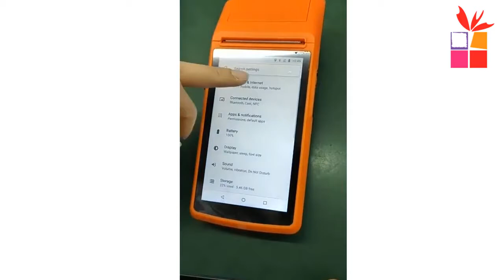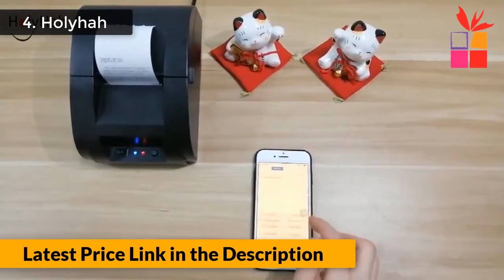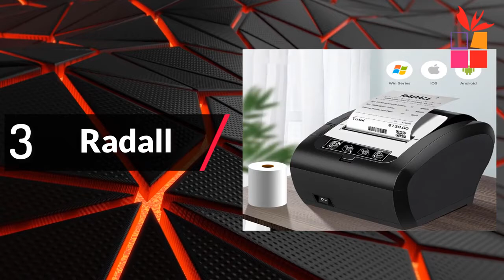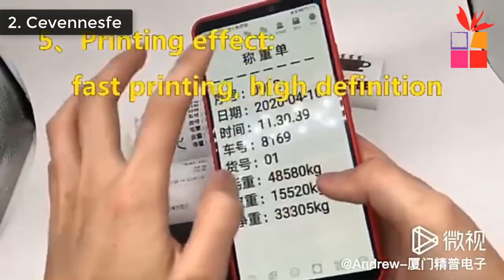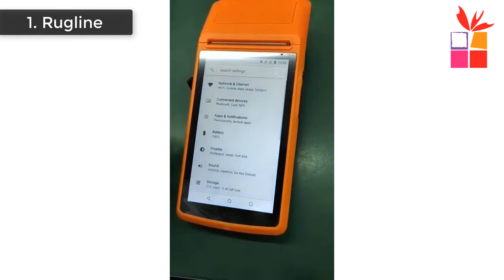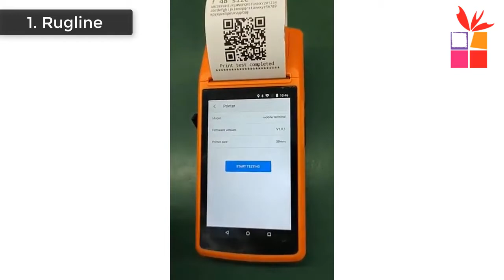Top 5 Best Thermal Receipt Printers In 2021 On Aliexpress | For Receipts, Labels, Barcodes, Bill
1. Rugline Android Bill Machine
2. Gzweiou Wireless Thermal Receipt Printer
3. Radall Bill Check Machine
4. Holyhah Bluetooth Receipt Printer
5. Holyhah Bill Ticket Printer

I will show you in this video top 5 Best Wireless Receipt Printers You Can Buy Right Now on aliexpress.